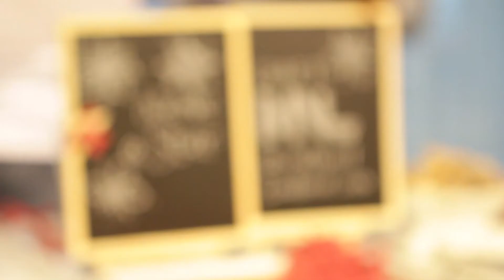H&M Home Holiday Collection | Bianca King | Interior Design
Sharing my love for home decor and interior design.

My name is Bianca.  I love writing, photography, magic hour, travel, home design, yoga, playing in the kitchen and in front of the camera, listening, telling stories and living mindfully.

I hope this channel encourages you to love life and live it fully.

Sometime ago, I juggled life as a Digital Filmmaking scholar at De La Salle – College of St. Benilde while pursuing a career in acting.  Years after, I attended the Center for Culinary Arts, Manila, gained a certification in Fitness Nutrition and opened a fitness-oriented organic restaurant called Runner’s Kitchen.  I co-own Beyond yoga studio in Rockwell.

Though my love affair with being in front of the camera forever remains, I dream of producing digital content that makes this world a better place and finding solutions to lessen the garbage we create. In the works.